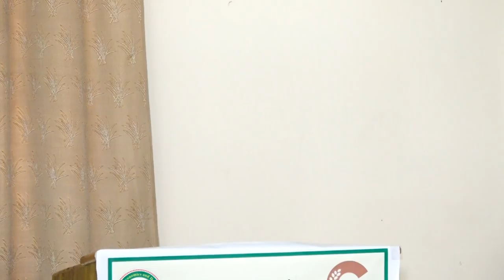The Society of Economics and Development: Fifth National Seminar 2018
The Society of Economics and Development Fifth National Seminar 2018: Presentation being made by one the delegates at PAU, Ludhiana on April 05, 2018